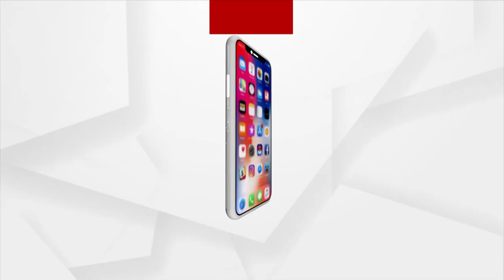President Droupadi Murmu to visit Karnataka, Telangana, Maharashtra From July 3 to 7